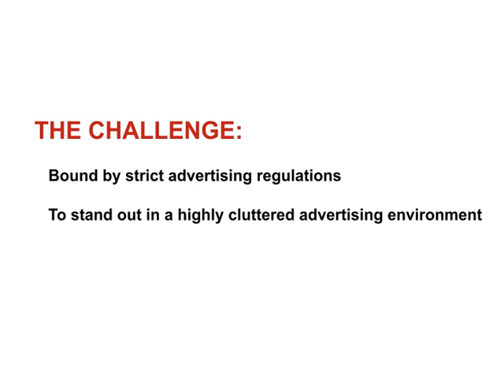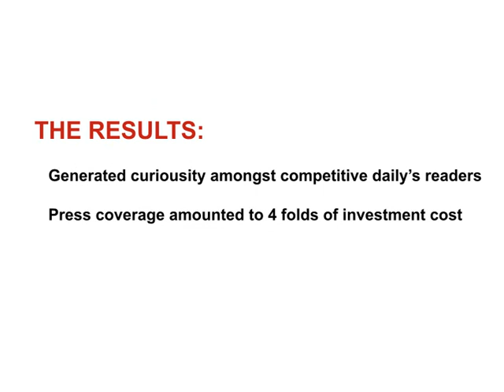Carlsberg Chinese New Year 2009 Giant Angpau - OMD - Malaysia - Carlsberg Marketing Malaysia Sdn Bhd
Name: Carlsberg Chinese New Year 2009 Giant Angpau

Company: OMD

Country: Malaysia

Client: Carlsberg Marketing Malaysia Sdn Bhd

Description: Giant envelopes designed like giant Angpaus (Chinese red packets) to contain dailies in.